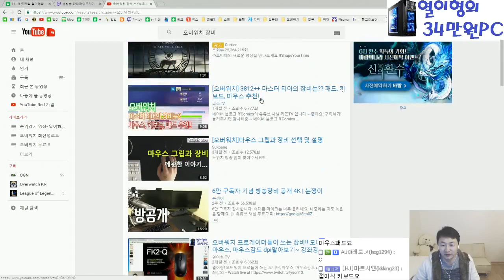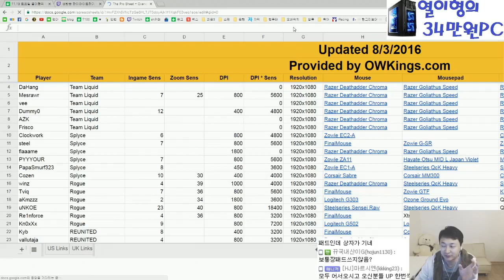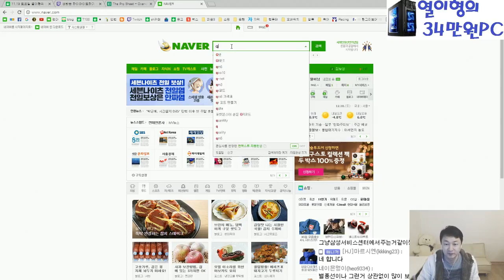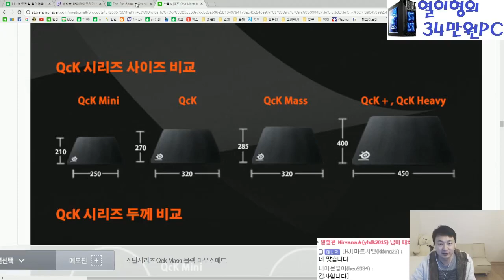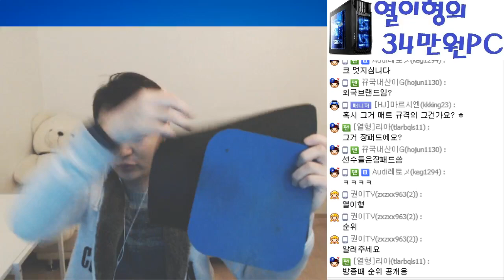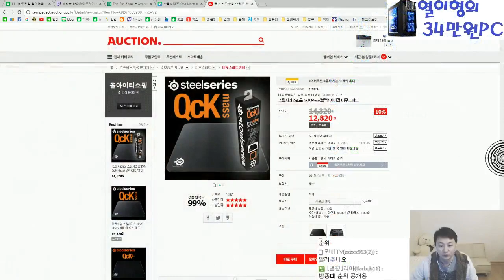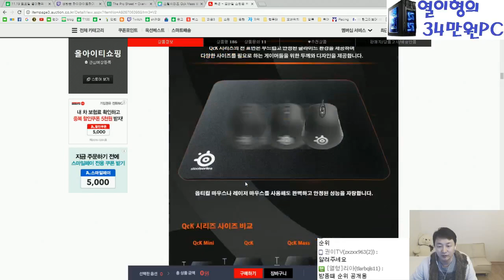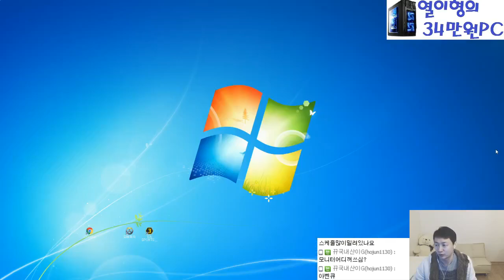오버워치용 마우스패드 개봉식!!! 프로게이머들은 이런거 쓴다며! 오버워치강좌 게이밍마우스패드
오버워치용 마우스패드 개봉식!!! 프로게이머들은 이런거 쓴다며!  오버워치강좌 게이밍마우스패드 -- Watch live